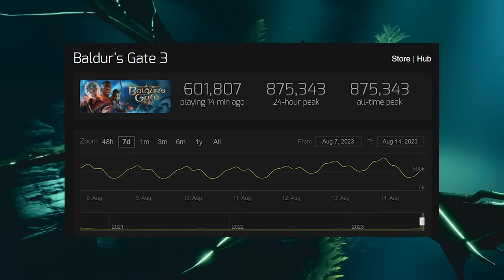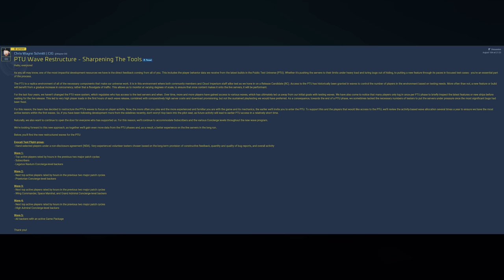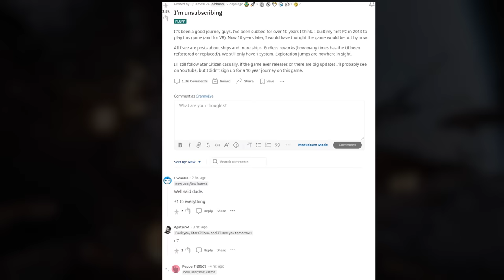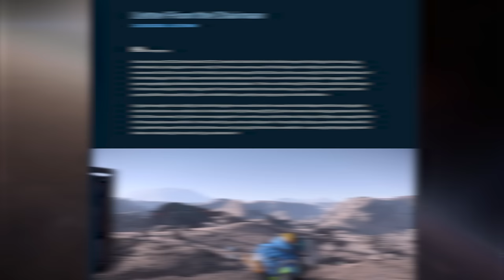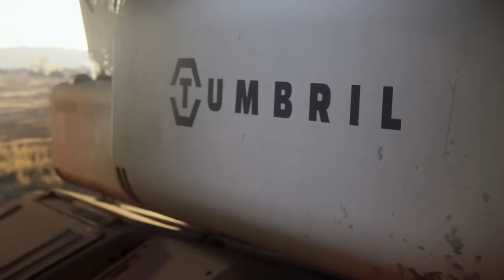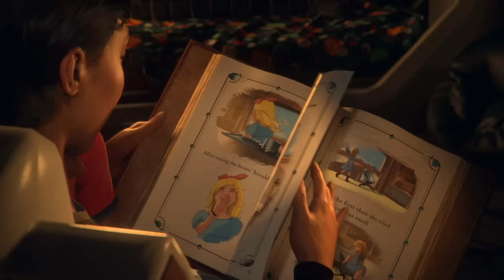Star Citizen Community in MELTDOWN Over PTU Changes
CIG have made what appears to be another misstep with Star Citizen, this time surrounding PTU access.  Meanwhile community sentiment for the game seems to be at an all time low.  From concerns on lack of content broken game mechanics and more.  Here is an overview of just some of the current issues.